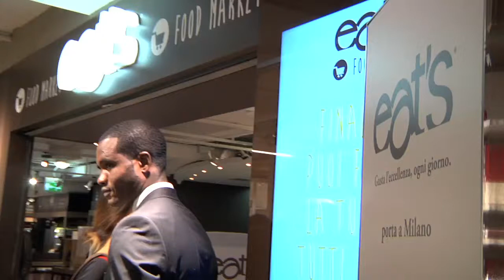Food Joy presenta Roberta Corradin @Eat's, Milano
Giovedì 16/10 ore 17
Inaugurazione dell' Eat's Food Market presso Coin di Piazza V Giornate a Milano.
Presentazione dell'e-book Le cuoche che volevo diventare (Einaudi).